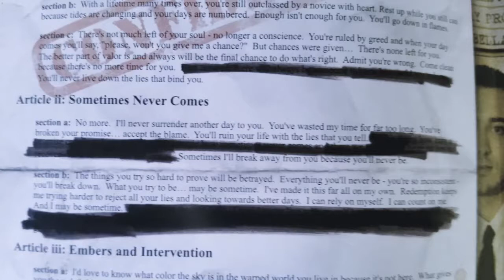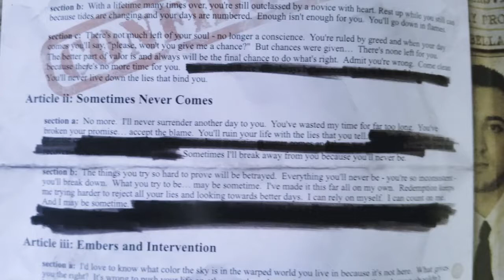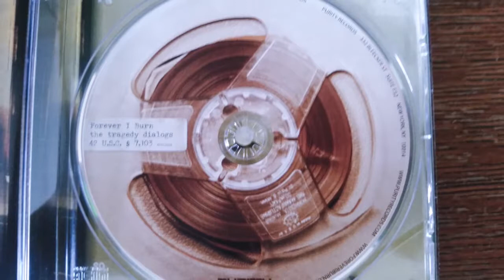Forever I Burn Sometimes Never Comes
2nd track on The Tragedy Dialogs from Forever I burn.